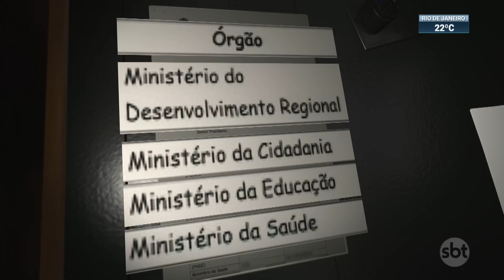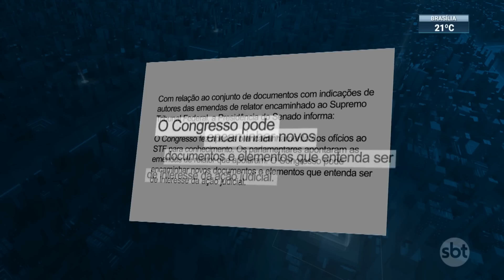STF pede informações sobre orçamento secreto | SBT Brasil (10/05/22)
O Congresso Nacional enviou ao Supremo Tribunal Federal a lista de parlamentares beneficiados pelas emendas de relator, o chamado "orçamento secreto"